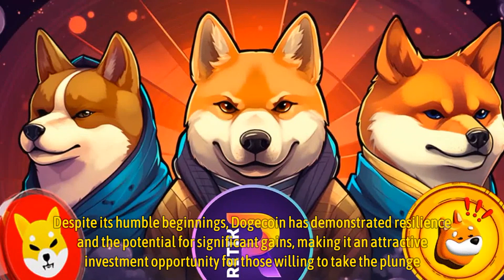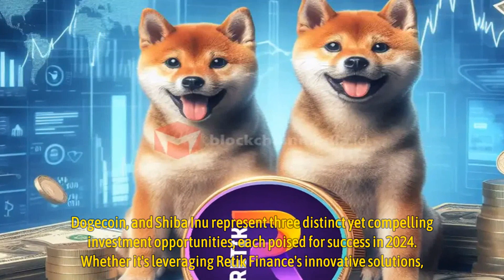Anyone Who Gets Into These 3 Cryptos Early Is lucky; They Are About To Become Unstoppable In 2024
Cryptocurrencies have taken the financial world by storm, offering unprecedented opportunities for investors to capitalize on the digital revolution. Among the plethora of digital assets available, three potential game-changers in 2024 are Retik Finance (RETIK), Dogecoin (DOGE), and Shiba Inu (SHIBA).

These cryptocurrencies have garnered significant attention and are poised to make waves in the market. Those who get in early stand to reap substantial rewards as these assets chart a path toward becoming unstoppable forces in the crypto space.